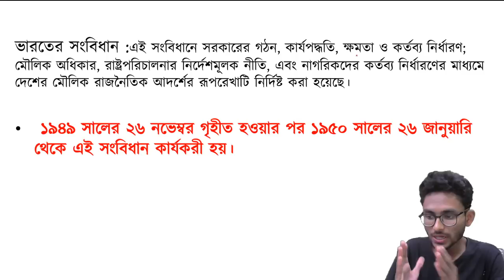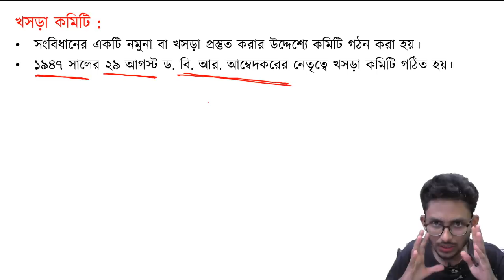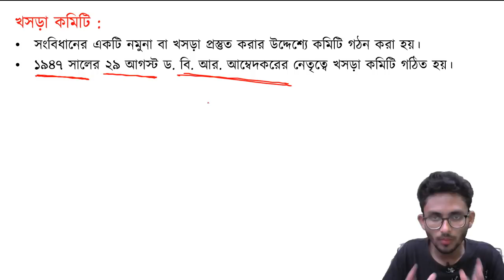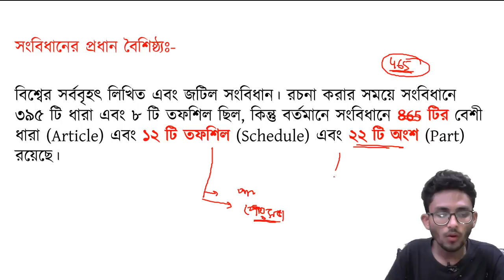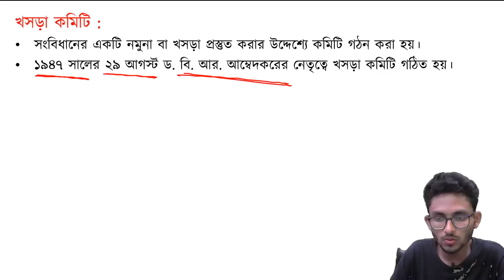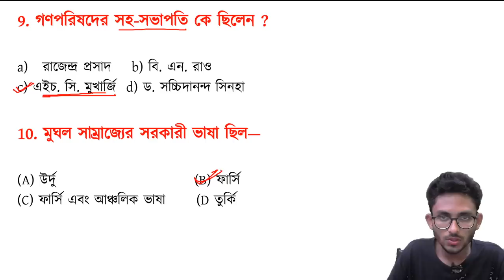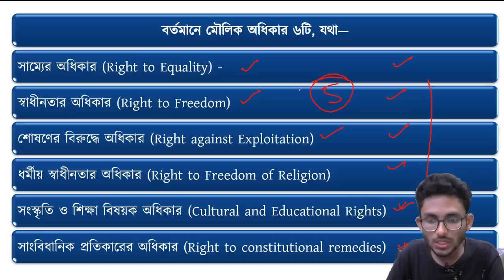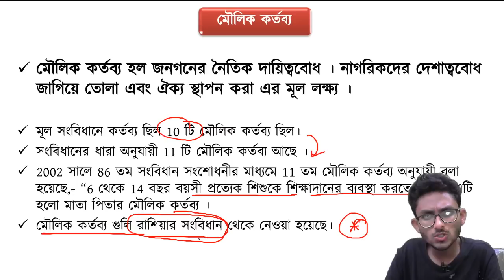Live :মক টেস্ট পর্ব - ৭৩ | WBP Excise Mock Test & WB PSC Clerk Mock Test 2019|The Way Of Solution